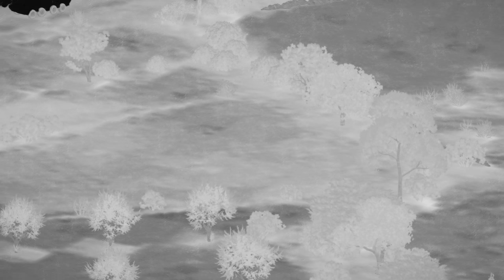Russian Heavy Military Convoy was destroyed by drone guided artillery | ARMA 3 Military Simulator